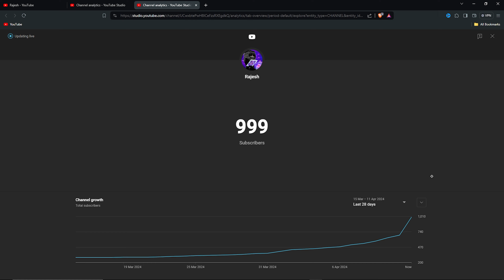1K SUBSCRIBERS REACTION